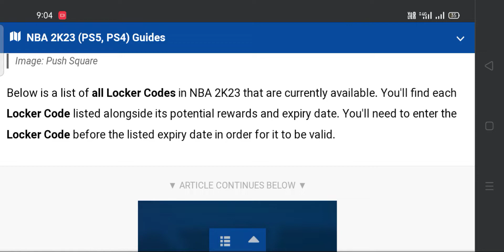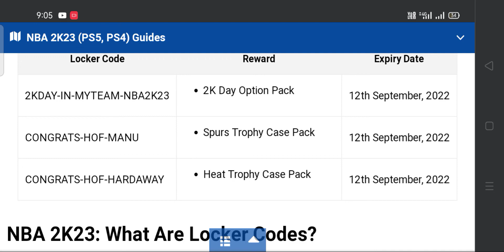Nba 2K23 Locker Codes still working till September 12th